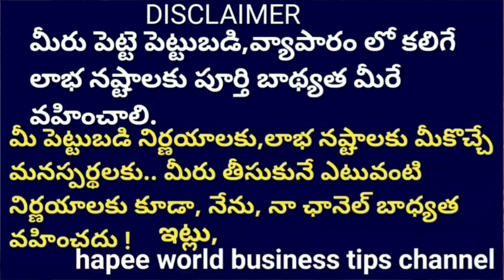Best Business Ideas/Profitable Business Ideas/Hapee world business tips